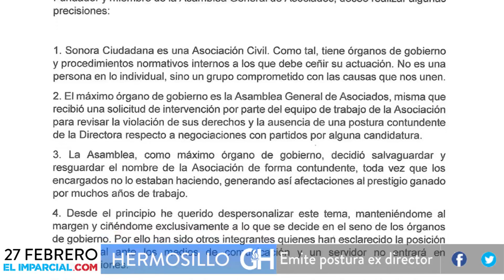Resumen Informativo de ELIMPARCIAL.COM